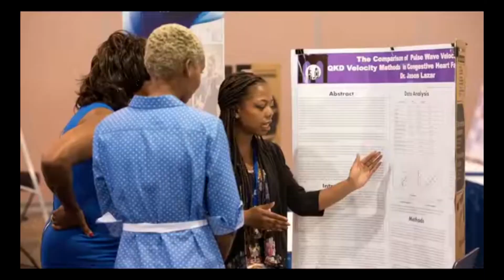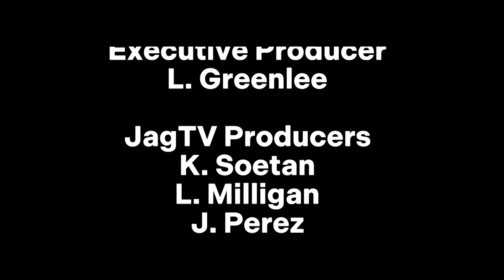JagTV 10 20 23 3 PGM